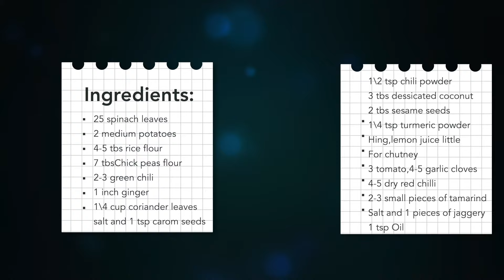ठंडीके लिए गरमा गरम नए कुरकुरे पकौड़े साथमें टमाटर की चटनी | Aloo Palak pakora | spinach fritters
Ingredients:
25 spinach leaves
2 medium potatoes
4-5 tbs rice flour
7 tbsChick peas flour
2-3 green chili
1 inch ginger
1\4 cup coriander leaves
salt and 1 tsp carom seeds
1\2 tsp chili powder
3 tbs dessicated coconut
2 tbs sesame seeds
1\4 tsp turmeric powder
Hing,lemon juice little
For chutney
3 tomato,4-5 garlic cloves
4-5 dry red chilli
2-3 small pieces of tamarind
Salt and 1 pieces of jaggery
1 tsp Oil

Thank you so much for your love and support :) spinach fritters spinach fritters recipe sheetal kitchen palak pakora recipe potato fritters crispy potato laccha pakora aloo ke pakore recipe Music by MBB